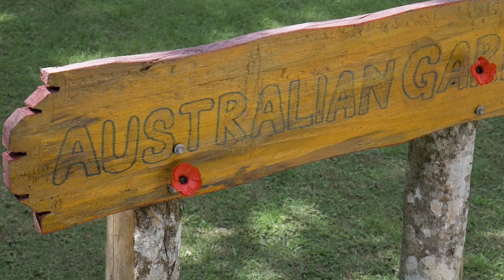FLYING OVER AUSTRALIA🇦🇺: Stunning Aerial Views of the Land Down Under in 4k60fps(UHD)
This breathtaking video captures the natural beauty of Australia from a bird's eye view, showcasing stunning aerial shots of some of the most iconic landmarks and landscapes of the Land Down Under. From the pristine beaches and turquoise waters of the Great Barrier Reef to the rugged mountains and vast outback, viewers will be mesmerized by the incredible diversity and grandeur of Australia's natural wonders. Experience the thrill of soaring over some of the world's most spectacular scenery and discover the hidden gems of this awe-inspiring country. Whether you're an avid traveler or simply an admirer of stunning visuals, this video is sure to leave you in awe of Australia's unparalleled beauty.